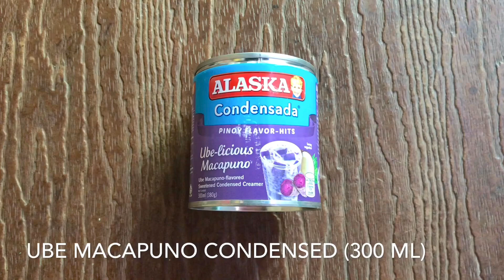UBE MACAPUNO TURON MALAGKIT with CARAMEL GLAZE | PANG-NEGOSYO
Delicious Ube Macapuno Turon Malagkit with Caramel Glaze👌🏻
Try this easy recipe at siguradong magugustuhan niyo. Pwede sa handaan at pwedeng pagkakitaan.

Ingredients:
Malagkit Rice - 1 kilo
Ube Macapuno Condensed (300 ml)
Evap (370 ml)
Water - 1 Cup
Buttercup - 100 grams
Lumpia Wrapper (small)
Brown Sugar (for caramel glaze)
Sliced Cheese (for filling)